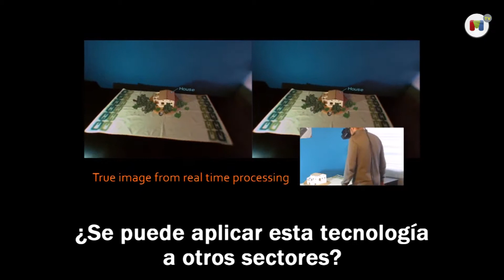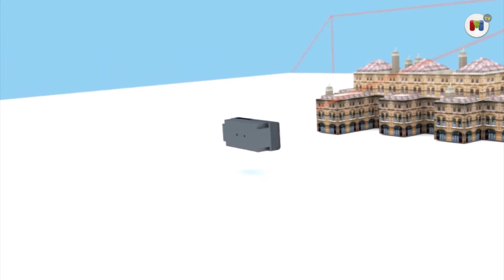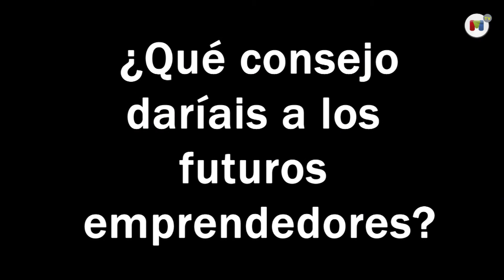Arexla, realidad aumentada para diseñar de manera interactiva tu salón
Hablamos con Pablo Abad y Luis Gomis, fundadores de Arexla,   una herramienta basada en la realidad aumentada y orientada al sector del mueble, que posibilita diseñar de una forma interactiva los espacios, ya que permite visualizar y modificar de manera realista todos los productos disponibles.

Arexla se llevó el segundo puesto en el II DemoDay de HUB Emprende de la Universidad Europea.